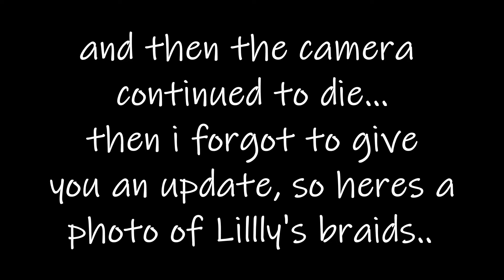Wrap some presents with me!! | VLOGMAS #3 | Kyrra Lily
Vlogmas Day 3, wrapping presents, Christmas Braids
My Book:

♥ Leave something on my Sarahah!!